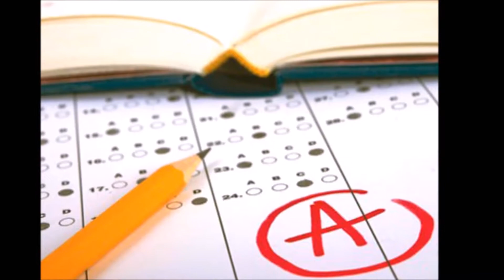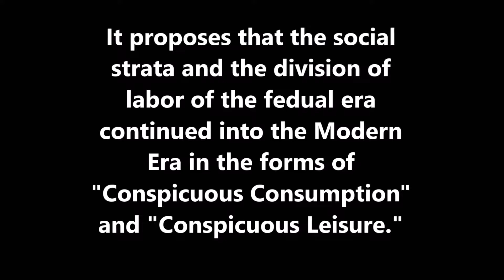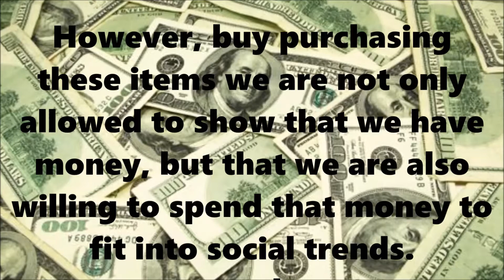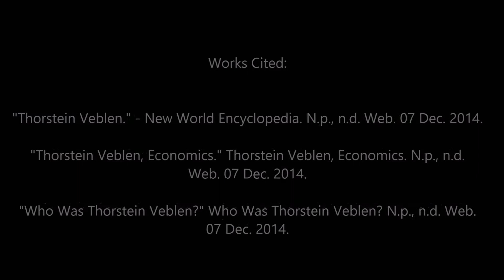Thorstein Veblen AP Macroeconomics FINNNNAAAALLL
AP Macroeconomics- 3rd Period
Shelby Tondre
Allison Lanik